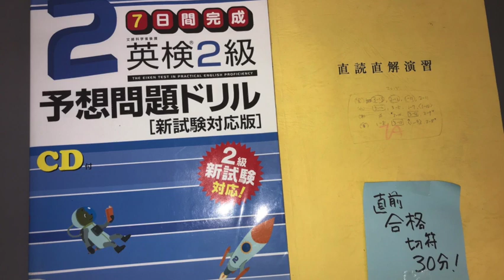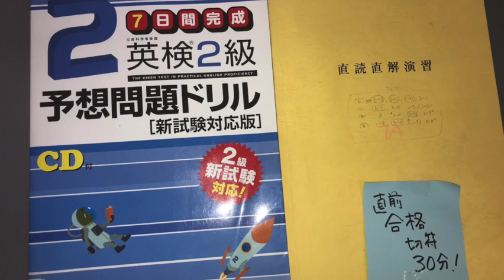「英検直前３０分合格切符！［２級ギリギリ合格指南］［その２］